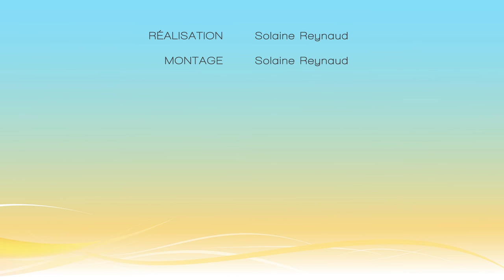En laboratoire : Ghislaine Descours